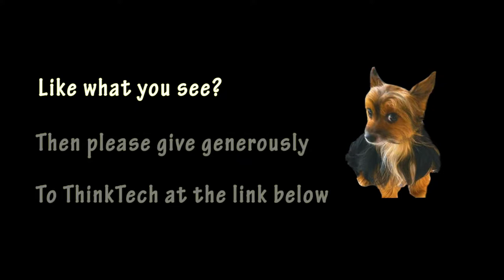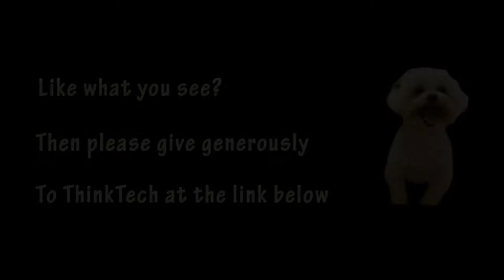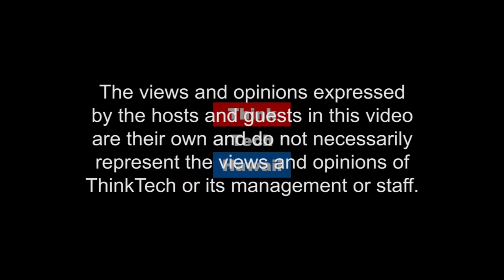Remarkable Energy Events in the Legislature (Hawaii, State of Clean Energy)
Profound changes for the State Energy Office.  What happened with the Energy Office: Effective July 1, it will no longer be a Division within DBEDT, it will be an agency administratively attached to DBEDT. The Chief Energy Officer will no longer be a Civil Service position. It will be appointed by the Governor and confirmed by the Senate.  What happens next year?

Barrel tax amounts supporting the office are reduced from 15 cents per barrel to 5 cents per barrel..  The rest of the funding will be from general funds.  Also, they have been assigned to produce a report on carbon pricing and have been given $150k to do it.  The position count looks the same (27)...\

The hosts for this episode are Jay Fidell and Maria Tome.